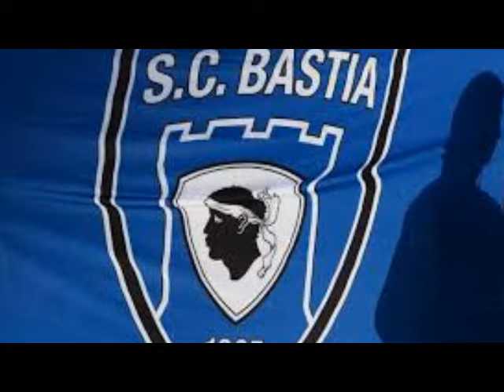La reprise de la national 1 saison 2017/2018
Pour la reprise de la National 1 voici mon classement